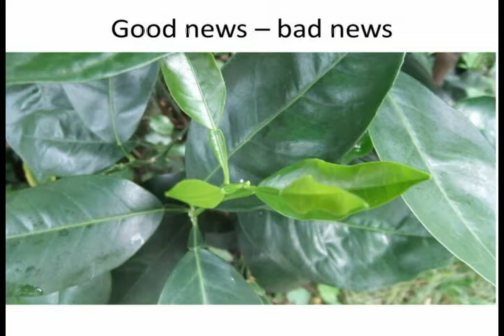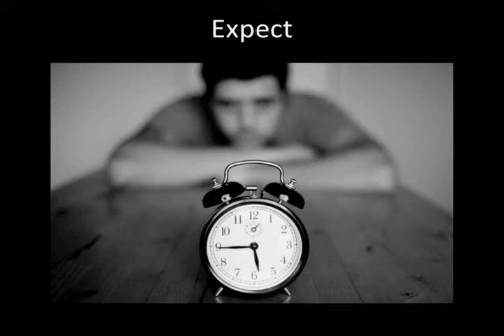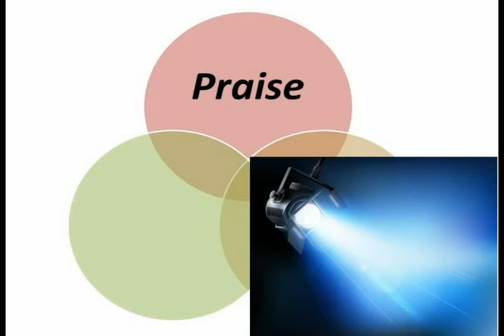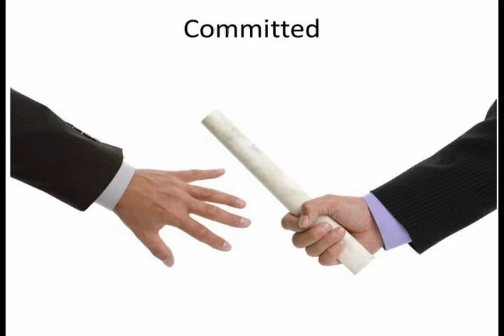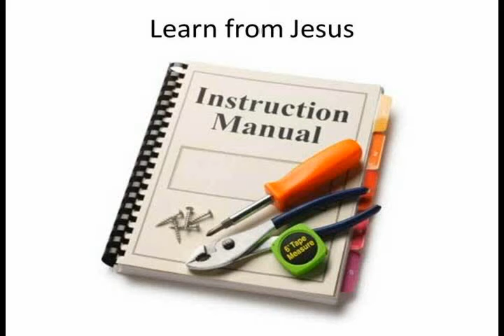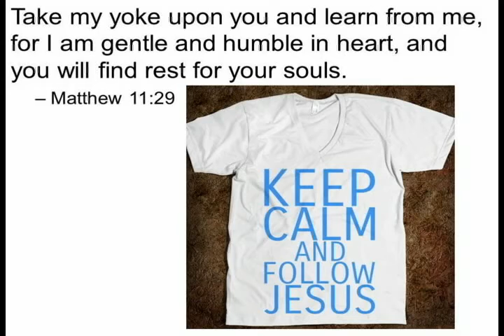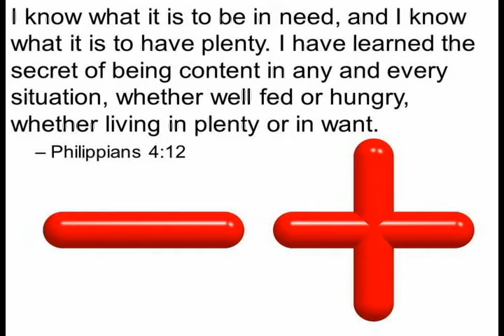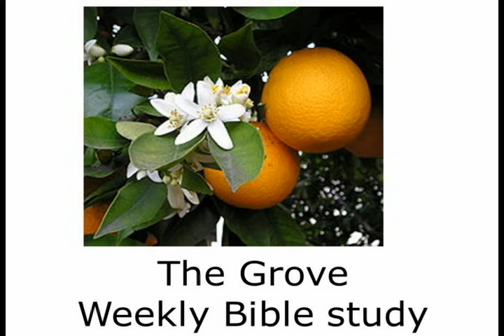Week 9, The Grove, Flush